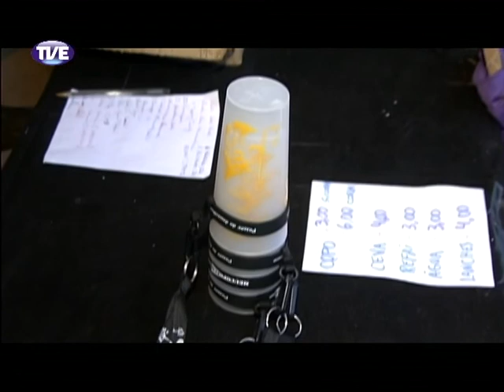RADAR 23|12|13 Bloco 2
Programa especial gravado no Morrostock 2013 com as bandas THE RED BOOTS e ROOTSNR